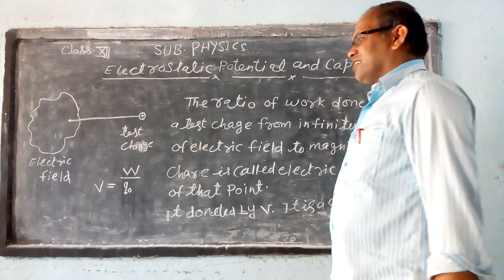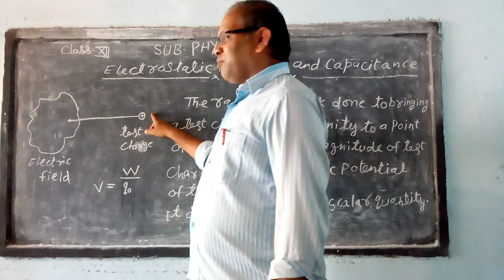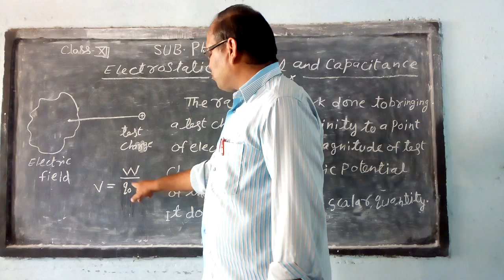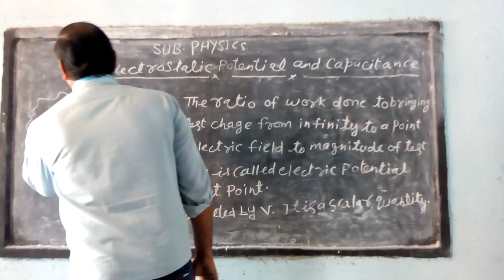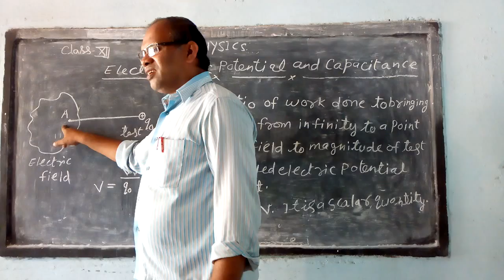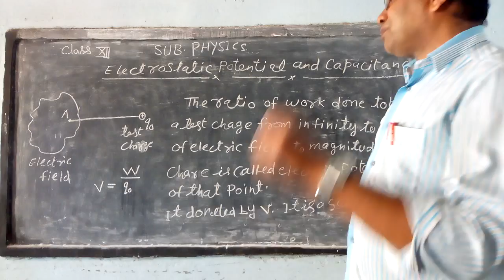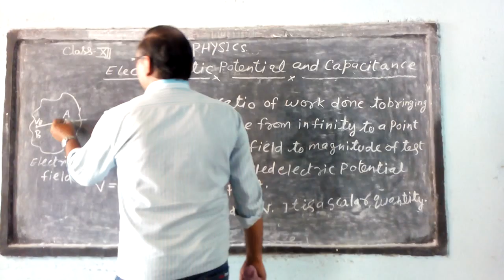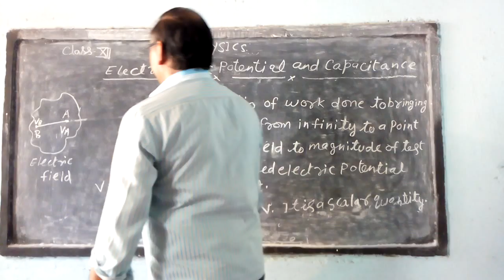LFA hr.Sec.School Godripara